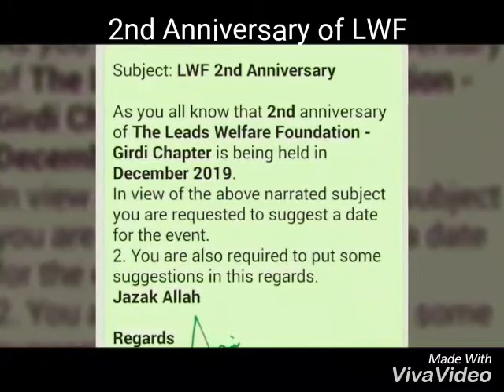Social Welfare Awareness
An awareness campaign